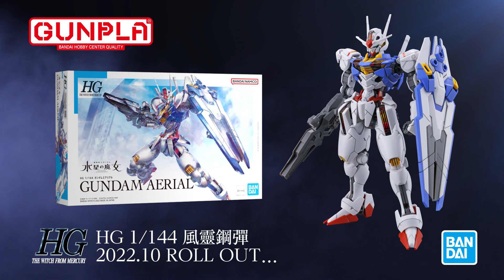「HG 1/144 風靈鋼彈」鋼彈模型特別宣傳影片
鋼彈系列動畫最新力作！『機動戰士鋼彈 水星的魔女』主角機－"風靈鋼彈"商品化！
以HG規格凝聚了“組裝樂趣”與“技術”的1/144比例鋼彈模型，正式登場！

使用模內裝飾成形、透明成形零件等技術重現劇中場景。
護盾可分離為11個戰甲子機，呈現出動態的戰甲展開狀態。

～那名魔女, 將駕駛鋼彈。～

HG 1/144 風靈鋼彈
預計2022年10月發售
日幣1,300（未稅）